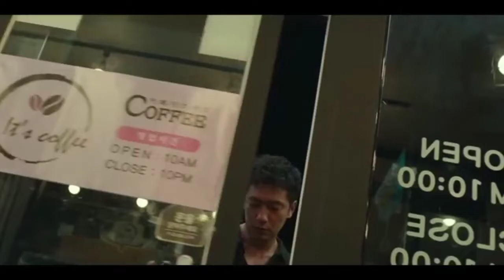Mr.Gu Son Seok Koo and Mi Jeong sweet momment in My Liberation Notes ep 8,9